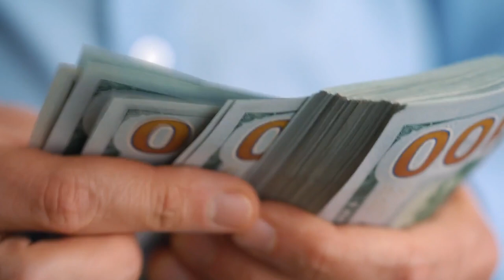5 Weaknesses ALL NARCISSISTS HAVE But Don't Want You To Know